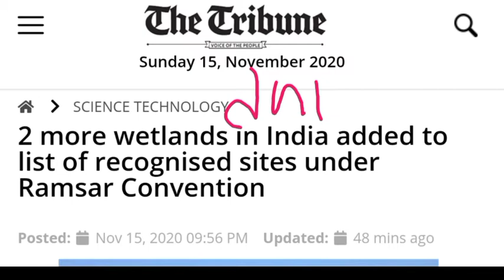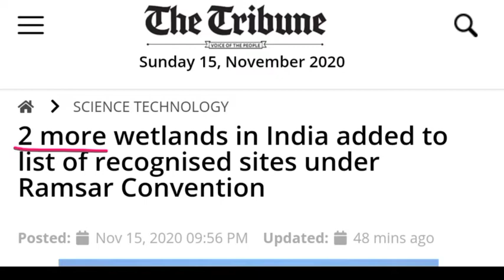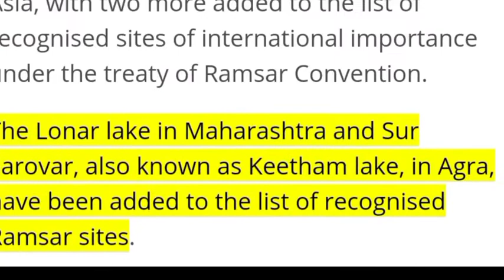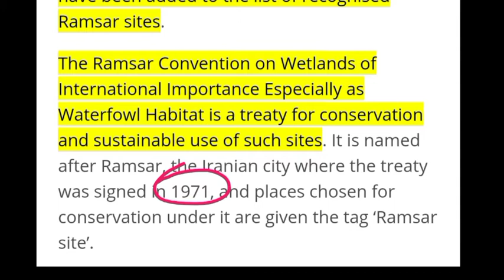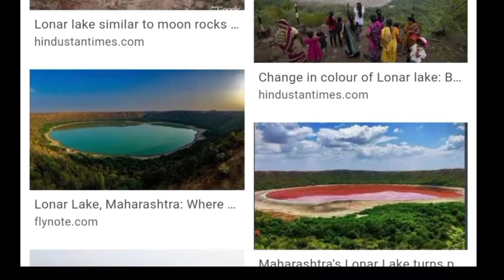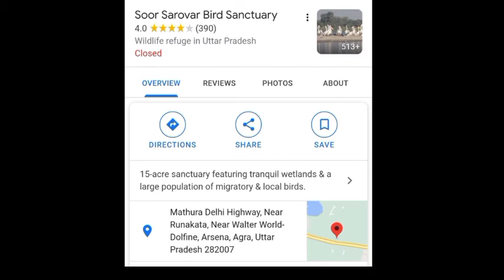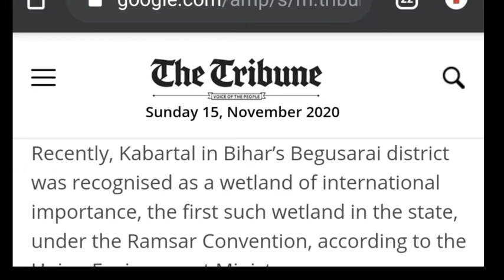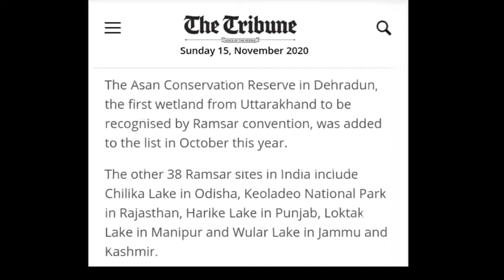2 more wetlands in India added to list of recognised sites under Ramsar Convention Bharatma ramsar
more wetlands in India added to list of recognised sites under Ramsar Convention
New Delhi, Nov 15 (PTI) India has 41 wetlands, the highest in South Asia, with two more added to the list of recognised sites of international importance under the treaty of Ramsar Convention.

The Lonar lake in Maharashtra and Sur Sarovar, also known as Keetham lake, in Agra, have been added to the list of recognised Ramsar sites.

The Ramsar Convention on Wetlands of International Importance Especially as Waterfowl Habitat is a treaty for conservation and sustainable use of such sites. It is named after Ramsar, the Iranian city where the treaty was signed in 1971, and places chosen for conservation under it are given the tag ''Ramsar site''.

"Happy to note that India has added two more Ramsar sites. Lonar lake in Maharashtra, the only crater lake of country, and Sur Sarovar, also known as Keetham lake, in Agra.Â

"Wetlands are the world''s natural water filters and one of the most productive ecosystem on the planet," Union Environment Minister Prakash Javadekar tweeted on Sunday.

Recently, Kabartal in Bihar''s Begusarai district was recognised as a wetland of international importance, the first such wetland in the state, under the Ramsar Convention, according to the Union Environment Ministry.

The Asan Conservation Reserve in Dehradun, the first wetland from Uttarakhand to be recognised by Ramsar convention, was added to the list in October this year.

The other 38 Ramsar sites in India include Chilika Lake in Odisha, Keoladeo National Park in Rajasthan, Harike Lake in Punjab, Loktak Lake in Manipur and Wular Lake in Jammu and Kashmir.

The convention, signed in 1971 in the Iranian city of Ramsar, is one of the oldest inter-governmental accord for preserving the ecological character of wetlands.Â

Also known as the Convention on Wetlands, it aims to develop a global network of wetlands for conservation of biological diversity and for sustaining human life.

Wetlands provide a wide range of important resources and ecosystem services such as food, water, fibre, groundwater recharge, water purification, flood moderation, erosion control and climate regulation.

They are, in fact, a major source of water and our main supply of freshwater comes from an array of wetlands which help soak rainfall and recharge groundwater.Â

Over 170 countries are party to the Ramsar Convention and over 2,000 designated sites covering over 20 crore hectares have been recognised under it.

In January this year, 10 wetlands in India were recognised by the Ramsar Convention as sites of international importance.Â

These are Nandur Madhameshwar in Maharashtra, Keshopur-Miani, Beas Conservation Reserve and Nangal in Punjab, and Nawabganj, Parvati Agra, Saman, Samaspur, Sandi and SarsaiNawar in Uttar Pradesh.